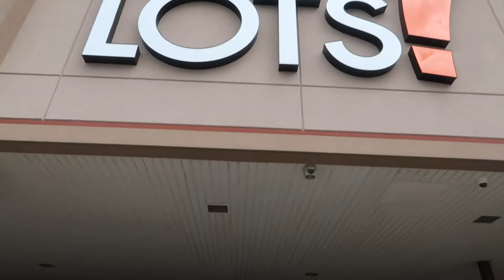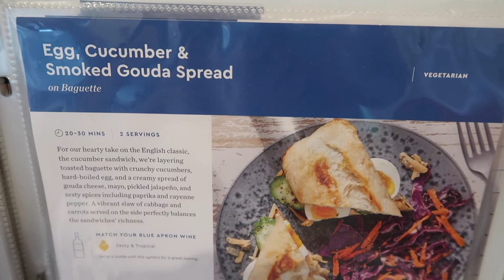Home Office Updated & More Blue Apron Cooking • Weekly Home Vlog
Days in the life of Pauleen and Phil from August 2, 2020 - August 8, 2020.